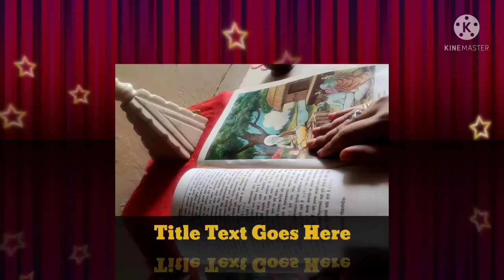श्रीमद भागवत महापुराण कथा